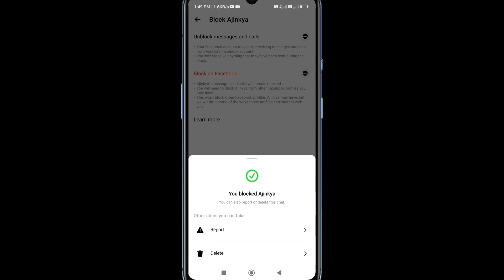how to block someone on messenger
This video is about how to block any person on messenger app